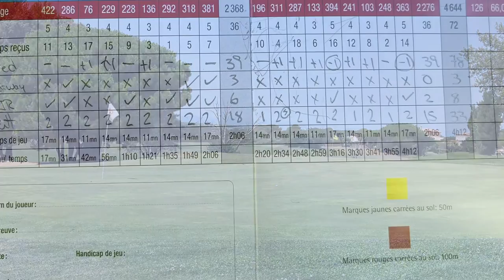GOLF ST-THOMAS, BÉZIERS, FRANCE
Un terrain avec une végétation d'endroit où l'eau se fait rare. Précision est de mise car des petits verts vous attendre mais ils sont réceptifs.

De plus soyez précis sur vos coups départs car vous allez en payer le prix rapidement.